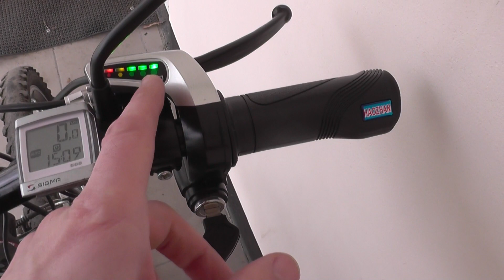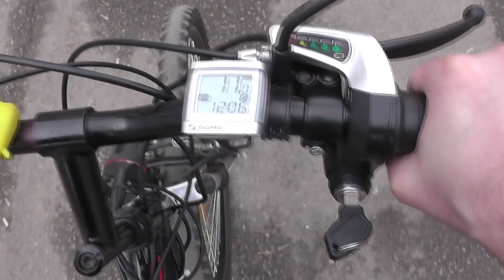Обзор оригинального велика!